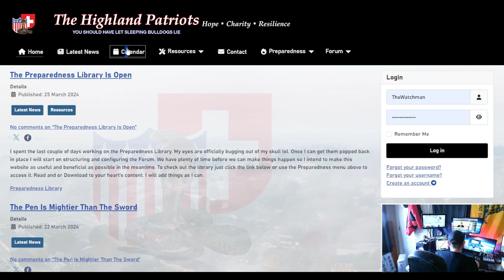The Watchman News - Schedule Change Announcement